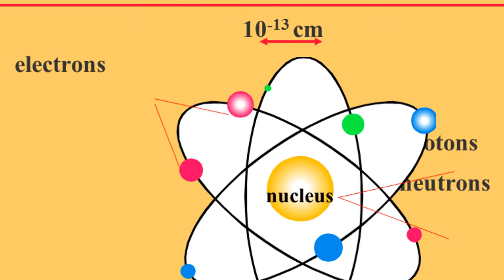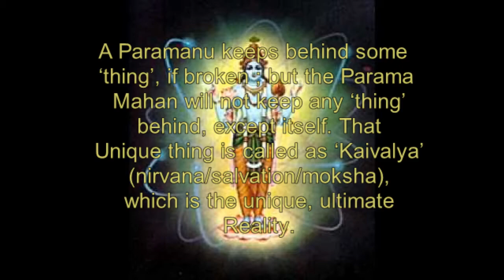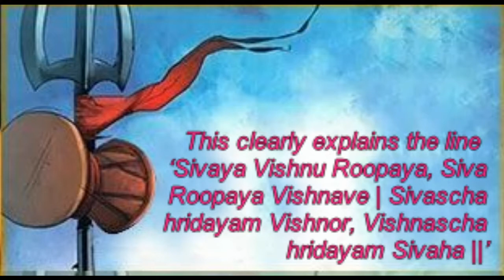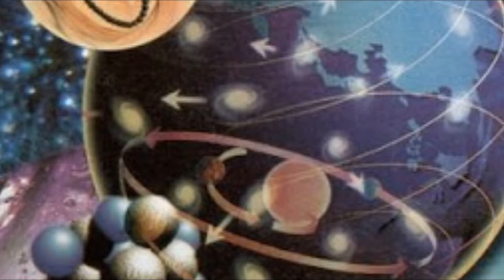Atomic theory from vedha.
Bhagavata states that the Paramanus never join each other, only by coming close together they produce an illusion of a solid matter, which has specific properties. It is now accepted by the science that an atom of an element has some specific properties but its Subatomic particles have no such properties.
Its is now proved by the science that the subatomic particles are not really joined to each other, they are far away from each other. Proton of an atom is at a distance of 40,000  times the diameter of it from its Electron.
Bhagavata Purana has correlated the matter with the time, just like the space-time continuam of the modern science. Time is unmanifested (Avyakta), but it enjoys the manifest world (Vyaktabhuk). It comes into existence in a special way, so it is called as ‘ Vibhu’. The finest unit of time is named as Paramanu, which equals to a millionth of a second. To be precise, a Paramanu of time is 0.000032 seconds, according to the Bhagavata.
The theory of the Paramanus proposed by the Bhagavata is now accepted by the modern science, but the ‘Parama Mahan’ is not yet accepted by the science. A Paramanu keeps behind some ‘thing’, if broken ; but the Parama Mahan will not keep any ‘thing’ behind, except itself. That Unique thing is called as ‘Kaivalya’  which is the unique, ultimate Reality.
Vishnu Sahasranama written in the Shanti Parva of the Mahabharata gives the meaning of Vishnu as : Veveshti Vyaapnoti iti Vishnuh – That which pervades everywhere is Vishnu.
It is known that atoms don’t exist independently and they exist as molecules, which are spread everywhere to make up the matter appear in different shapes and forms.
Siva is described in Tantra books as the one who is in Anu-Poorva sthiti
In pre-atomic stage, an unstable atom has an excess electron or proton and this means, Siva exists in the form of atomic energy which flows, and these atoms makeup molecules, which ultimately appears like matter.
This clearly explains the line ‘Sivaya Vishnu Roopaya, Siva Roopaya Vishnave   Sivascha hridayam Vishnor, Vishnascha hridayam Sivaha ’
Ancient literature like Lakshmi Tantra also suggests that Paramatma, the Supersoul in the heart of everyone through whom all Avatars come to material universe, is lying on that Milk ocean. So Paramatma is in every atom and heart of all souls in 8400000 kinds of material bodies, with two souls in each heart called jivaatma and Paramatma.

Sage Kanad, 600 BC, is recognized as the founder of atomic theory, and classified all the objects of creation into nine elements (earth, water, light or fire, wind, ether, time, space, mind and soul). He stated that every object in creation is made of atoms that in turn connect with each other to form molecules nearly 2,500 years before John Dalton. Further, Kanad described the dimension and motion of atoms, and the chemical reaction with one another.
These Indian ideas about atom and atomic physics could have been transmitted to the West during the contacts created between India and West by the invasion of Alexander.